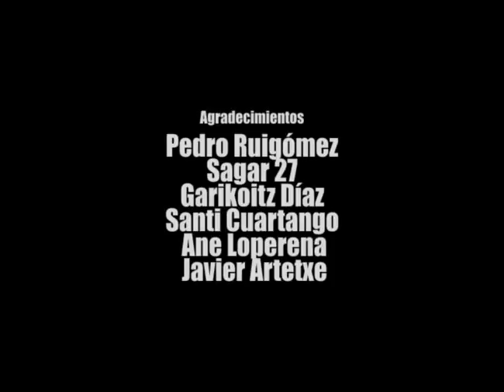SUNDAY - A Short by Nacho Vigalondo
A man and his girlfriend have an extraterrestrial encounter in this short film from EXTRATERRESTRIAL director Nacho Vigalondo.

Focus World is proud to present EXTRATERRESTRIAL, the sexy and hilarious new sci-fi comedy from director Nacho Vigalondo. When Julio wakes up in a strange apartment after a night of partying, he’s pleasantly surprised to discover it belongs to a beautiful one-night-stand he can’t remember - Julia. What’s already an awkward situation is made even more so when they discover a giant flying saucer hovering above the city, which is now deserted. Now Julio must contend with a jealous ex-boyfriend, an eccentric neighbor – and very possibly the end of the world!